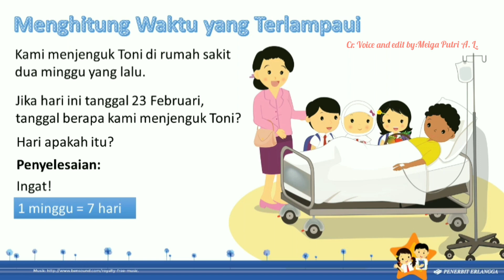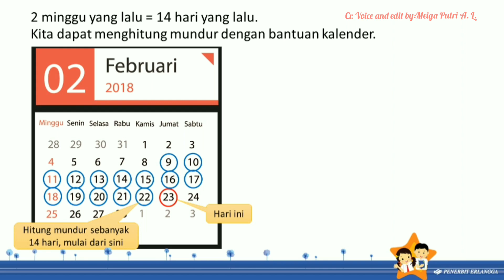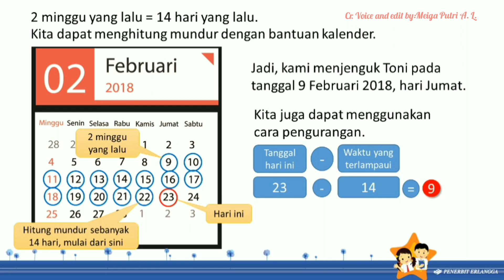Tematik Kelas 2 "Materi Menghitung Waktu yang Terlampaui"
Video pemaparan materi Tematik Kelas 2 "Materi Menghitung Waktu yang Terlampaui"
Selamat belajar dan selamat menyaksikan. Semoga dapat bermanfaat untuk teman-teman.

Tim Kreator :
1. Dini Anugrah Safiri, S.Pd.I
2. Reza Risky Fahdarani, S.Pd.I
3. Meiga Putri Asipha Lewang, S.Pd
4. Kurna Harahap, S.Pd